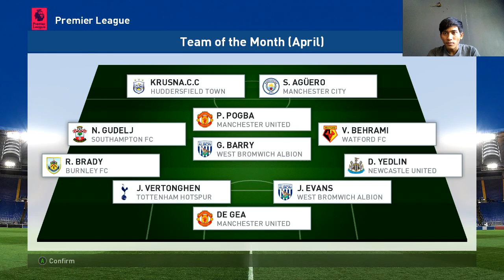ជាកីឡាករល្អប្រចាំខែ4 - PES 2107 Become a legend part 3 / GAMER KH